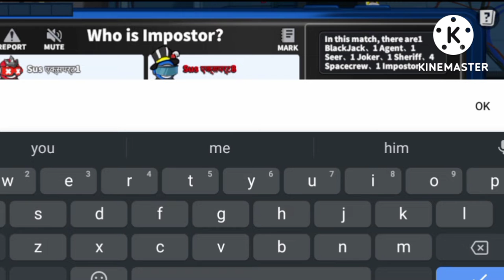|| Blackjack Is Best Imposter Card || Super Sus || Hindi ||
super sus
super sus bounty hunter
tips and tricks blackjack super sus

super sus
gaming world
supersus
unknown boy
hdjex
unknown boy super sus
super sus india
dominus
super sus new role
super sus best gameplay
super sus spy
top super sus
blackjack best gameplay
blackjack role
super sus hindi blackjack role gameplay
super sus blackjack hindi gameplay
super sus unknown boy hindi
super sus timemaster gameplay hindi
unknownboy
top super sus movements
total gaming
super sus spy gameplay
mythpat
super sus live
super sus warden gameplay
hungama gaming
among us hindi gameplay
hdjex super sus
triggered insaan
hd jex super sus
hd jex
gaming with sus